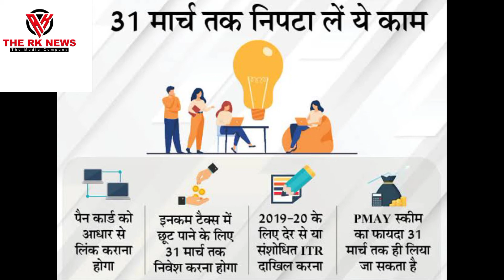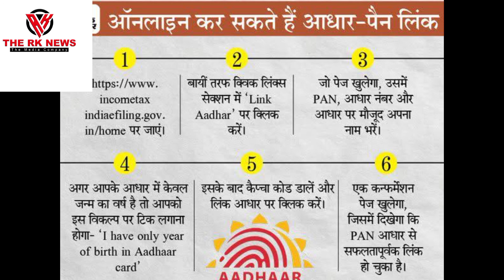How to link Aadhar card with pan card|Online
Link pan with addhar
Online
Pan card with aadhar card link.

How To Link AADHAR Card With PAN Card | Online | Pan Card With Aadhar card Link,pan card ko aadhar se kaise link kare

Income Tax

pan aadhar link last date
The last date for linking Aadhaar with PAN has been extended to 31st March 2021 Income Tax Department has made it easy for taxpayers to link their PAN card with Aadhaar with just a 2 step process watch video

Your Queries -
1- How to Link aadhar with PAN
2- How To Link Pan Card to Aadhar Card
3- pan card link with aadhar
4- How to Link Aadhaar Card with Pan Card
5- How To Link Pan Card
6- How To Link Pan Card With Aadhar Card
7- pan link with aadhar
8- Link AADHAR CARD With PAN CARD
9- link aadhaar card
10- aadhar number link
11- aadhar number link pan card
12- pan number link aadhar card
13- how to link aadhar card
14- how to link aadhar card with pan card
15- pan card link with aadhar card in hindi
16- how to link pan card with aadhar card in mobile
17- link pan with aadhar card in hindi